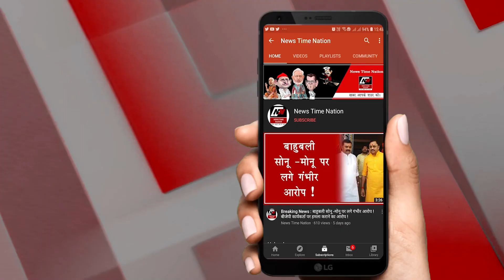Sultanpur में MLA Shueb Ansari के Gunner Rakesh Chaudhari ने छोड़ी दुनिया ! | News Time Nation